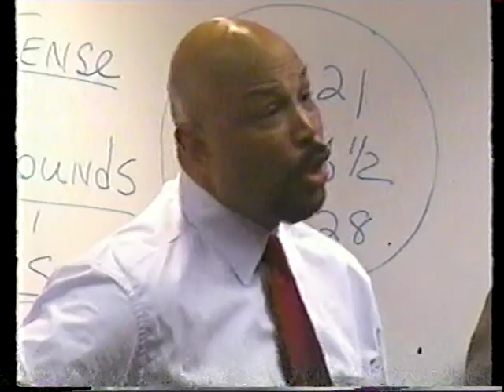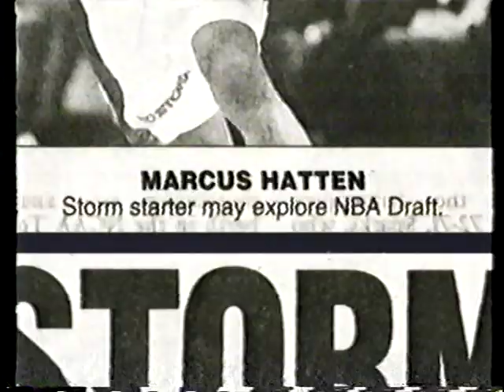ESPN The Season: St. John's (Part 3 of 4)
An all-access documentary covering the 2002 St. John's basketball season